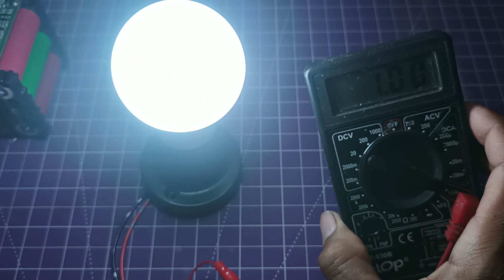TERNYATA BANYAK YANG BELUM TAU!! manfaat adaptor STB rusak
Halo teman teman di video kali ini saya akan memanfaatkan adaptor STB (set top box) yang sudah rusak akan kita ambil komponenya untuk rangkaian joule Thief dengan tegangan 12V